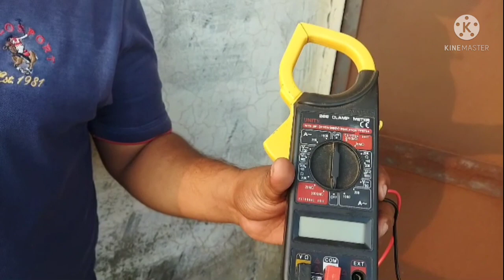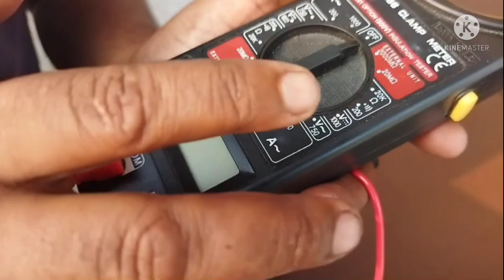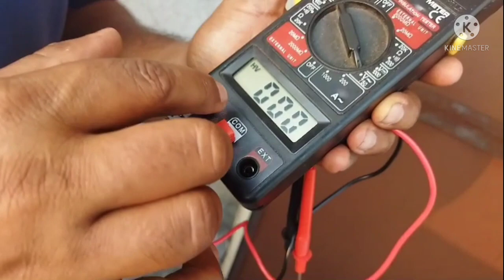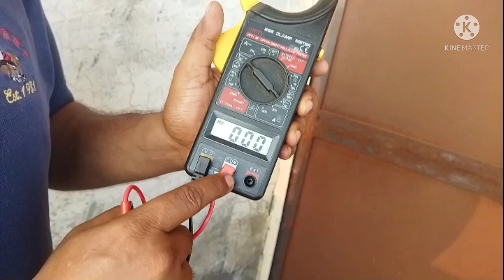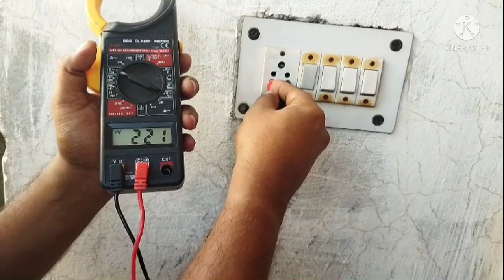How to check voltage⚡️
checkvoltage#electricalvoltage#highlowvoltage